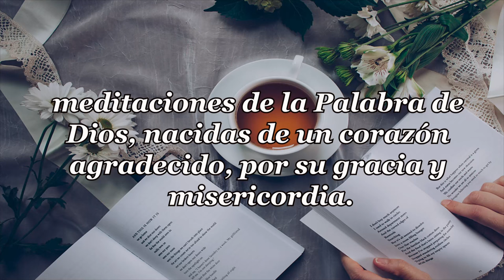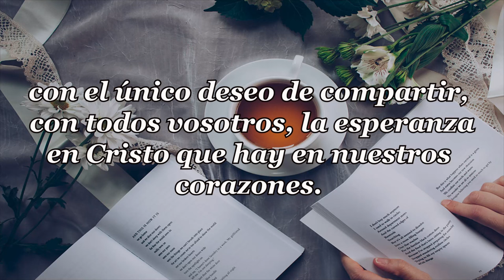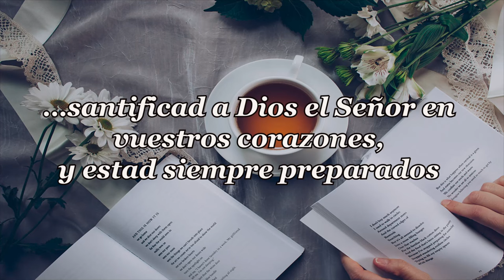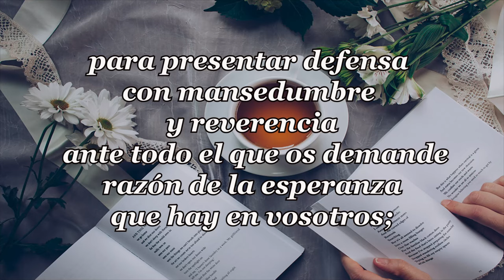458-RENOVAOS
PENSAMIENTOS DIARIOS